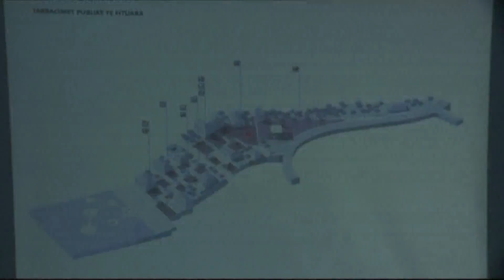KOKEDHIMA PER EDICIONIN VEROR ABC NEWS